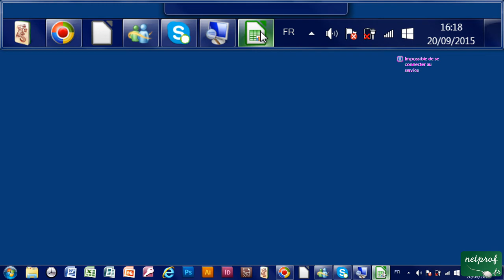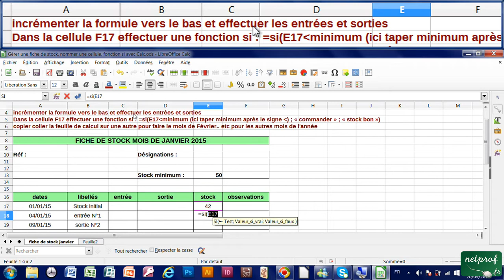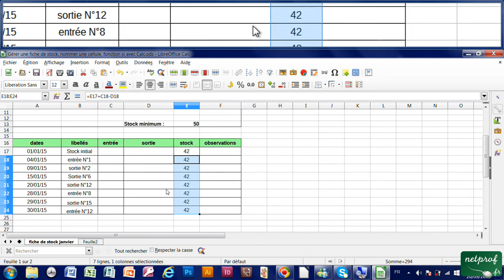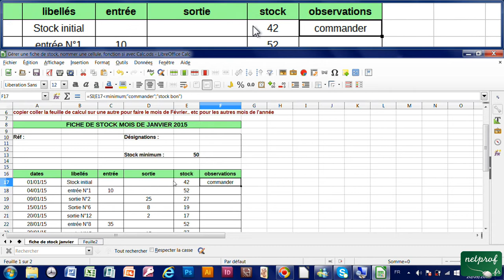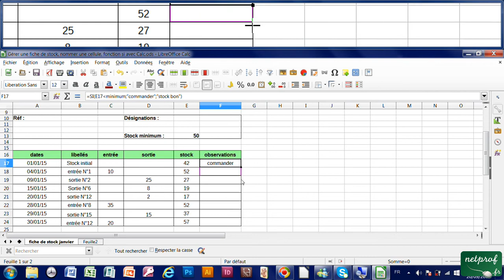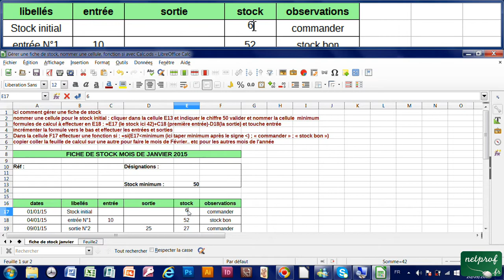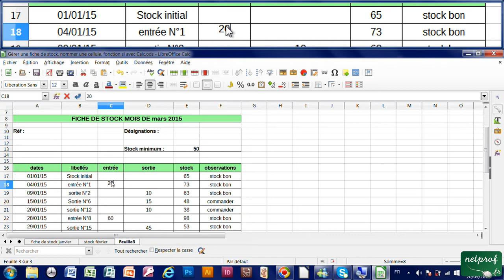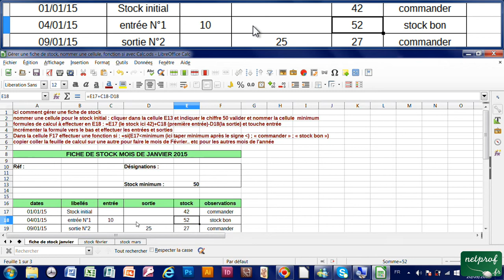30 - Gérer une fiche de stock, nommer une cellule, fonction SI avec Calc